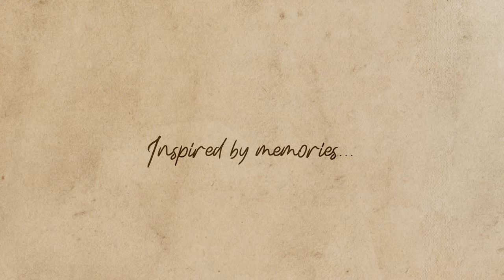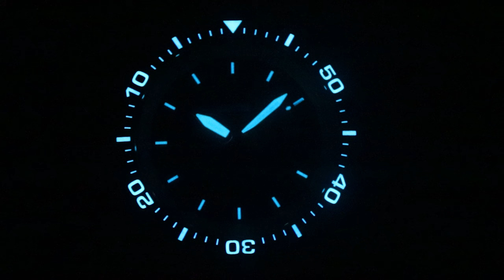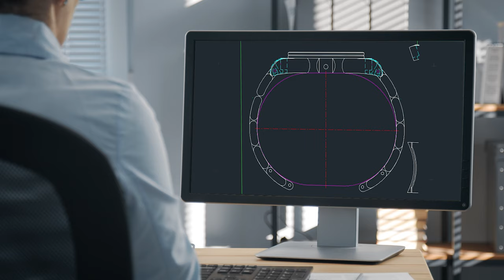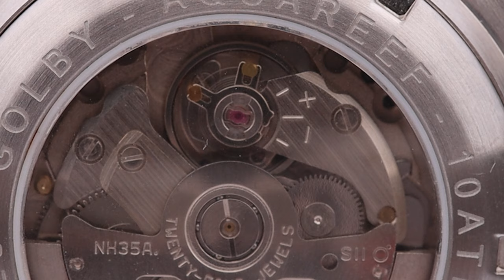The Dilemma of Picking the Right Colour - Golby Aquareef Watch Review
In-Depth Microbrand Watch Review of the Golby Aquareef, including a 90 second theatrical specification, followed by my review of the watch, and ending with my usual Walkaround.

Here's the breakdown of this microbrand watch review:

00:00 - Intro of the Golby Aquareef
01:59 - The 90 Second Specification of the Golby Aquareef
03:30 - The Golby Brand
04:16 - Colourways of the Golby Aquareef
05:49 - Dimensions of the Golby Aquareef
06:15 - Dial of Golby Aquareef
08:03 - Hands of the Golby Aquareef
09:04 - Dual Timer/Chapter Ring of the Golby Aquareef
09:35 - Bezel of the Golby Aquareef
10:59 - Lume of the Golby Aquareef
11:12 - Crystal of the Golby Aquareef
11:24 - Case of the Golby Aquareef
11:49 - Crown of the Golby Aquareef
12:27 - Bracelet of the Golby Aquareef
13:31 - Movement of the Golby Aquareef
13:59 - Caseback of the Golby Aquareef
14:18 - On The Wrist
15:52 - Cost of the Golby Aquareef
17:24 - My Final Thoughts
18:36 - Walkaround. I take the Golby Aquareef to Skipton Castle, North Yorkshire

Today, we’re taking a close look at the Aquareef, a divers watch featuring a Dual Timer from a new microbrand called Golby, who are launching on Kickstarter in December 2023 with a choice of six fantastic colour ways as we take a close look at the Black & Yellow and we delve deep into this watch a cover every single aspect of it as I always try to do, for you my lovely lovely viewers, all eight of you.

I take Golby Aquareef around  a very autumnal Skipton Castle, over 900 years old and one of England’s best preserved castles , before wandering around the fantastic Skipton woods that runs adjacent to the castle here in the wonderful town of Skipton, here in the leafy England.

Don't forget that this is available in 4K! If not please do watch in 1080HD.